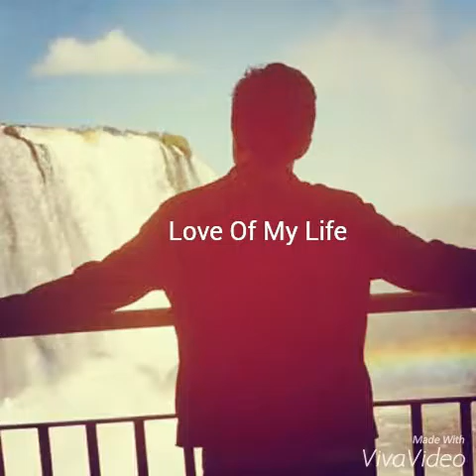Love of my life (cover Queen)